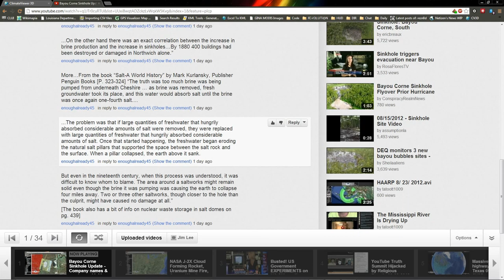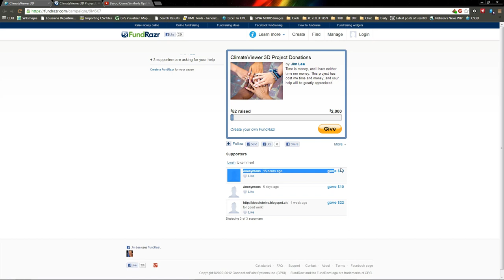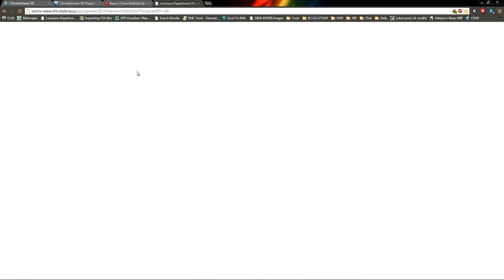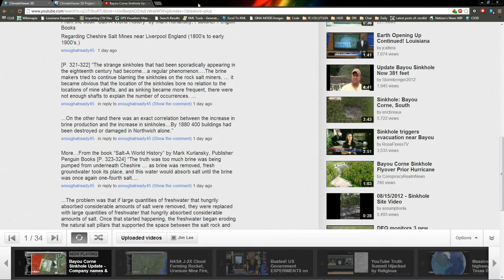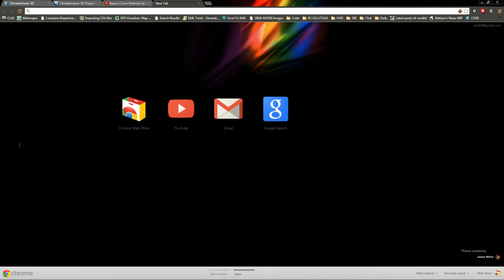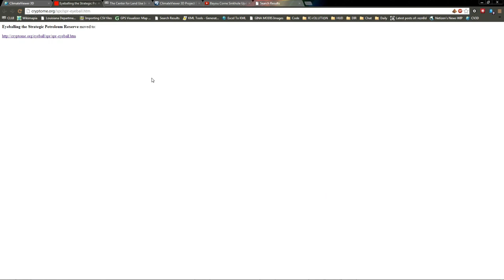BAYOU CORNE LOUISIANA SINKHOLE UPDATE-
Published on Sep 30, 2012 by Linda Menzies

Published on Sep 29, 2012 by Jim Lee
ClimateViewer 3D:

Feel free to remix this video, just please post a link to my channel in the video details.

Bayou Corne & Bayou Grande, Louisiana.
Assumption Parish.
Napoleonville Field.

Texas Brine offers residents checks, Cleanup of sinkhole halted; workers rescued